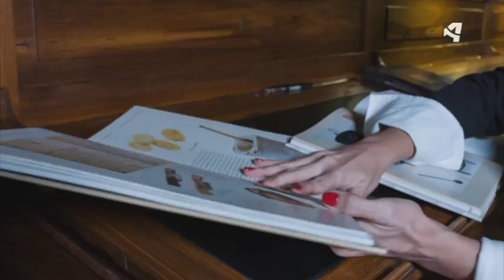Conoce a Carmen Abad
Carmen Abad es historiadora experta en tradición gastronómica con diez años de trabajo en la cocina. Sus investigaciones han arrojado luz sobre el pasado culinario aragonés, desde el periodo mudéjar hasta la Edad Contemporánea.